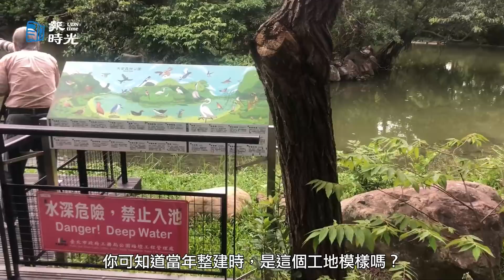大安公園的前世今生 悲涼的時代記憶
1992年4月1日，曾經是臺北市重要地標的國際學舍被北市府拆除了。1955年11月興建在信義路三段的國際學舍，除了供外籍學生居住所需，其附屬的體育館更曾是臺灣體育、選美、展演活動的重心。

其實國際學舍所在位置，是日治時期即已規畫為七號公園的預定地，1949年後，軍部單位都曾設於此，各省移民以為只是暫棲的違建也逐漸擴大範圍。

我們今天走在寬廣的人行道，很難想像53年前信義路還未擴寬的樣子，在公園預定地範圍內，違建區甚至發展出龍崗、龍飛等四個行政里。擴寬信義路，以及拆遷千百違章戶，是一段耗時且悲涼的時代記憶，虞戡平《搭錯車》的電影，以此為故事背景。

當我們漫步在生態池的棧道邊，你可知道當年整建時，是這個工地模樣嗎？事實上，1994年大安森林公園完工開放時，根本是一片疏鬆枯荒之貌，長年委靡不振的樹相，肇因於土壤未經專業處理，以及拆屋廢料被就地掩埋，經過近年的清理、處置，大安公園的森林氣勢，值得我們耐心期待。

在1992年動工之前，這塊公園預定地，曾被討論更改為體育館之用，甚至在蔣中正總統過世後，也被列為籌建紀念堂的選址之一。

1989年，在行政院、市政府與市議會共識下，此地才確認自然森林公園的規畫。北臨信義路三段、東面建國南路二段、南向和平東路二段、西為新生南路二段，至於園內楊英風的觀音立像拆留問題，所引發的宗教爭議，幸有妥適的安置。

唐．王維《積雨輞川莊作》詩曰：
積雨空林煙火遲，蒸藜炊黍餉東菑。漠漠水田飛白鷺，陰陰夏木囀黃鸝。

大安公園當然無法與王維的終南山相提並論，但別忘了這可是臺北市。紐約有中央公園，倫敦有海德公園，東京有上野公園；全世界的現代都市，在百年的城市發展中，總不忘留下一片城市之肺。

我們該慶幸，這塊日治時期即已規劃的七號公園預定地，沒有移作他用。

今天，無論你我是得意，是失意，或迷惘於人生道路的抉擇時，大安森林公園總會空出一個角落，等你來。